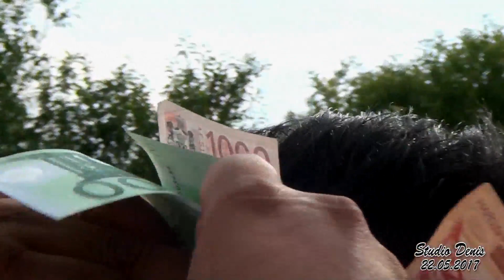STUDIO DENIS BIJAV KO HABIBOVCI BORCA SITA 1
STUDIO DENIS BUJANOVAC   KOTAKT TEL ,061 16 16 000